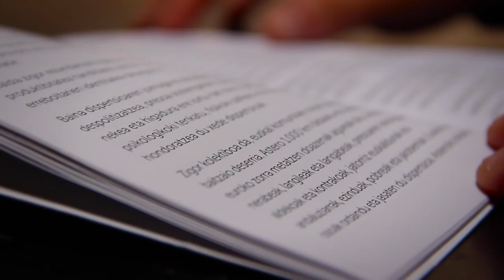NEUPEAMAITTUKOT SPOTa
Gutako bakotxan konpromisoagaz esango deutsagu nahikoa dala presoen eta senideen aurkako mendeku politikari. Zelan hartu konpromiso hori? “Neupe amaittukot”manifestua sinatuta, “Neupe amaittukot” aldarri eginda.